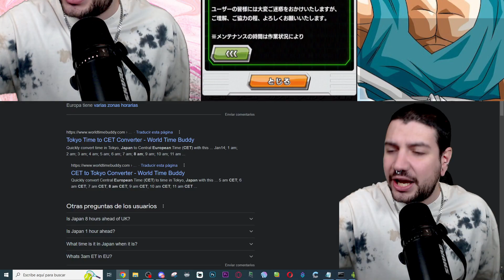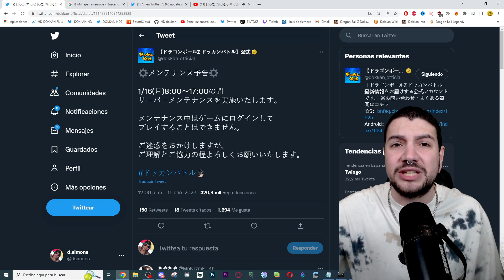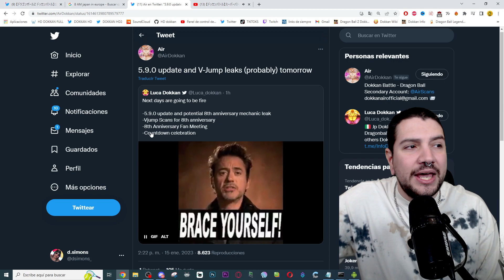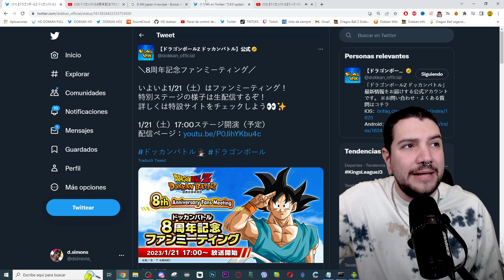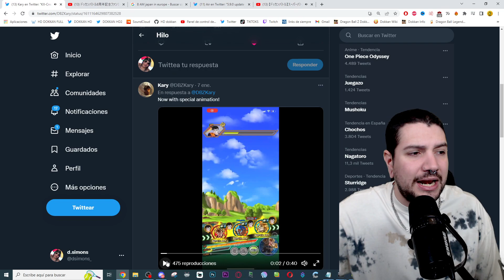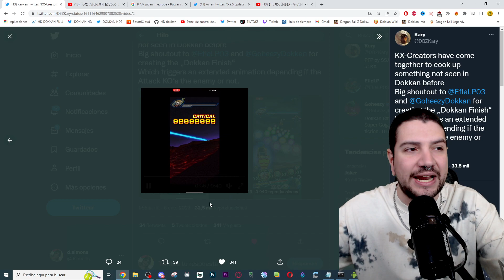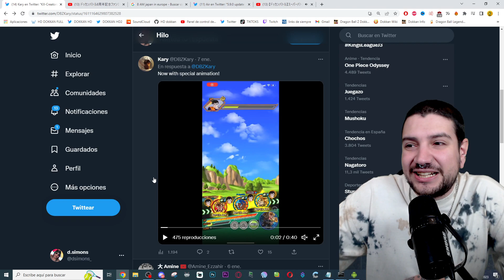¿Que NUEVA MECANICA llegara en el 8 ANIVERSARIO? | Dokkan Battle